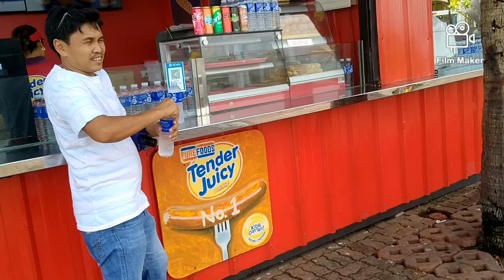MALL OF ASIA SEASIDE VIEW